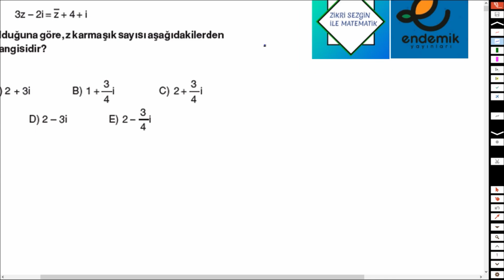DENEME 6 MATEMATİK ÇÖZÜMLERİ (8 AYT DENEMESİ)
Endemik Yayınlarının hazırladığı 28 Haziran  2020 tarihinde yapılacak olan AYT sınavı için özel hazırlanan 8 AYT SAYISAL ve EŞİT AĞIRLIK   deneme sınavının MATEMATİK 6 çözümleridir.Hepinize faydalı olması dileğiyle.